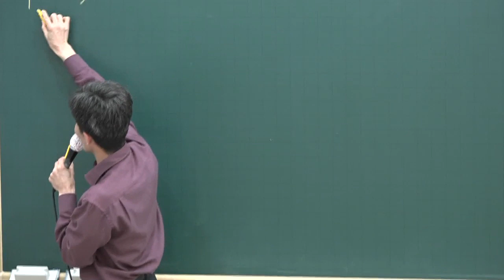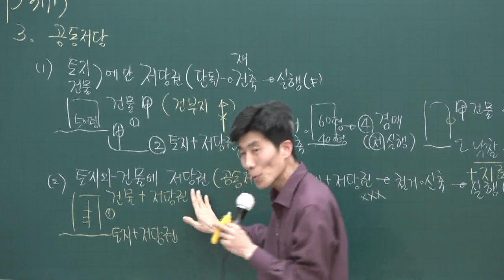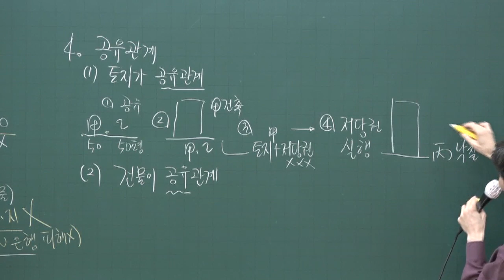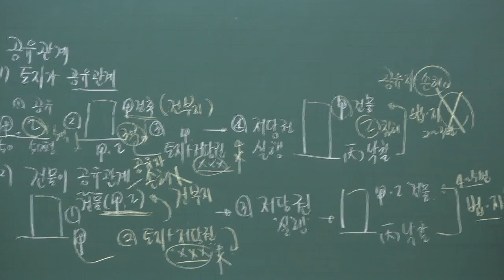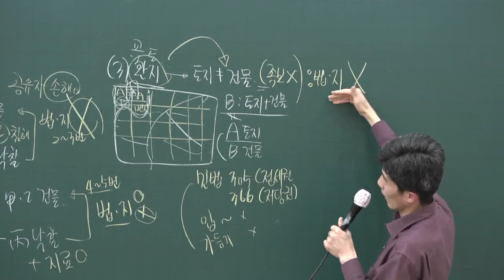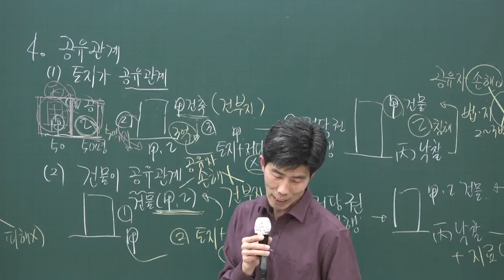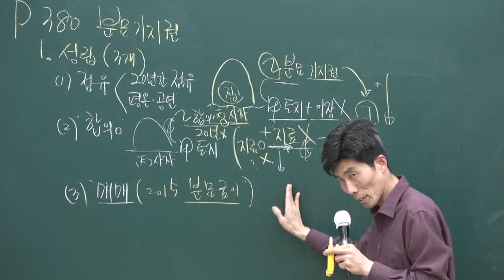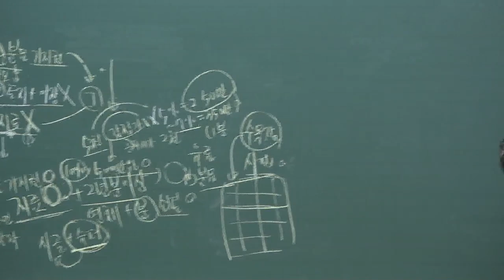[공전무] 2020년 공인중개사 중개사법 법정 지상권 집중이론 3-34